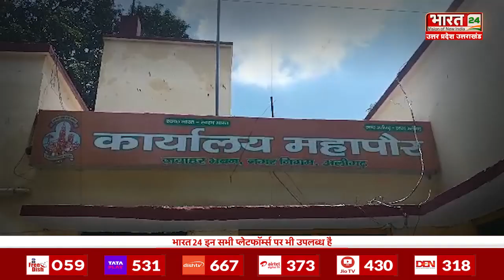Aligarh News: नगर निगम में कार्यकारिणी की बैठक का पार्षदों ने किया बहिष्कार, पार्षदों ने किया हंगामा